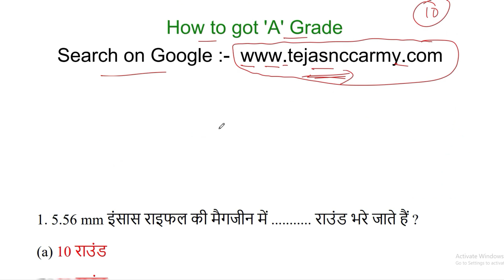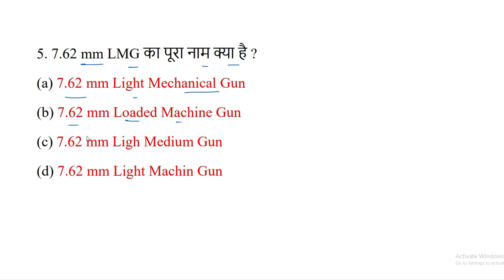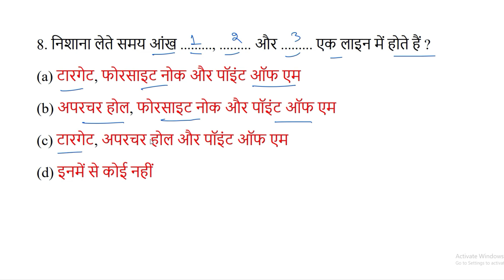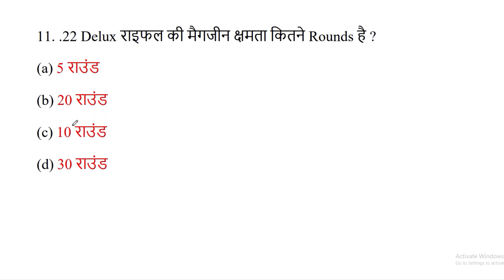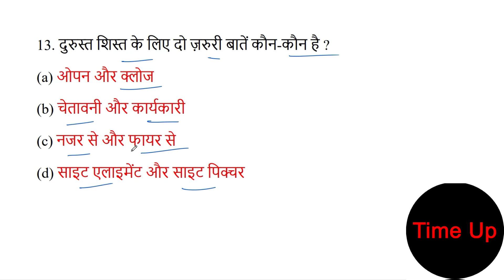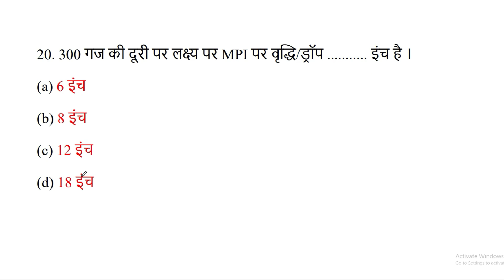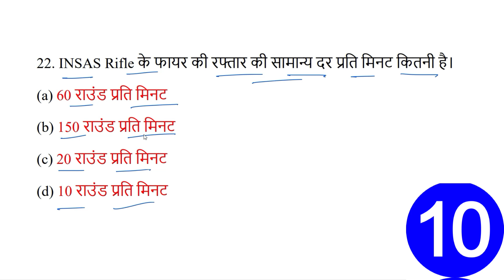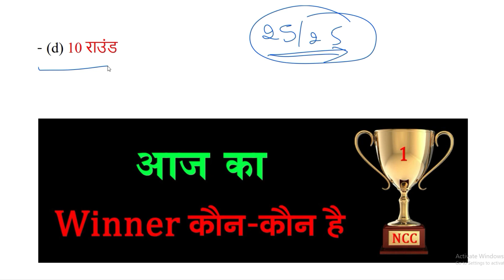NCC Weapon Training MCQ Quiz Test 2024 | NCC b certificate exam mcq model paper 2024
Audiance Searches -
ncc quiz questions and answers,
ncc quiz competition,
ncc quiz 2023,
ncc quiz 2024,
ncc quiz questions,
ncc quiz certificate,
ncc camp quiz,
ncc navy quiz,
ncc drill mcq questions 2024,
ncc drill mcq questions 2023,
tejas ncc army channel,
tejas ncc,
ncc exam 2024,
ncc,
ncc exam,
ncc book,
NCC objective questions and answers,
NCC objective question,
NCC objective question 2023,
NCC objective questions and answers in Hindi,
NCC objective type questions
NCC objective
NCC ka objective question
NCC ka objective question 2023
NCC ke optional question
NCC mcq questions
NCC mcq
ncc mcq questions and answers
ncc mcq 2023
ncc mcq questions 2022
ncc mcq test
ncc mcq questions and answers pdf in Hindi
ncc a certificate mcq questions
mission ncc mcq questions